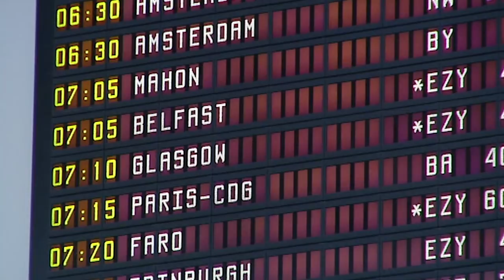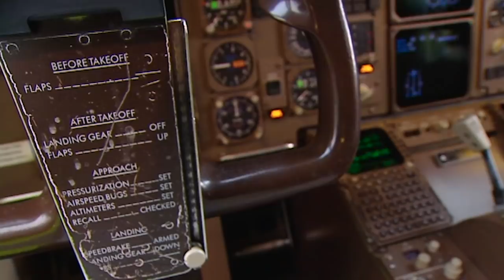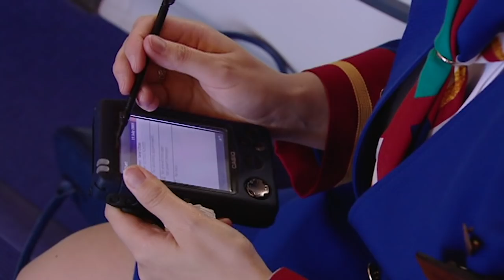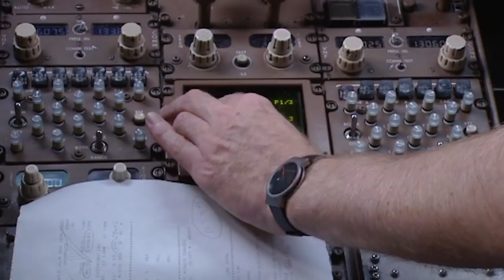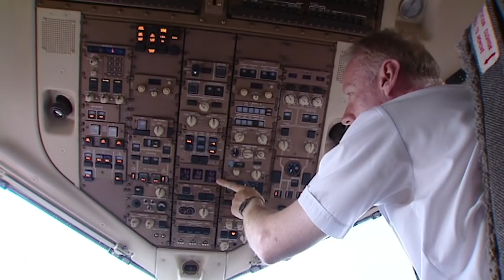Baggage Fiasco Causes Chaos At Check-In | Bristol Airport S1 E1 | Our Stories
In the first episode of 'Bristol Airport' there's chaos at check-in due to problems with the baggage system.

In this fascinating documentary we meet the people responsible for the smooth running of a major international airport. Running Bristol International is a team effort, from pilots and cabin crew to check-in, safety and security. These people, whatever the weather, are responsible for making sure planes arrive and depart on time.

In this first episode, it's the start of the Summer holidays and one of the busiest days of the year for Bristol International Airport. Thousands of passengers are hoping to leave for their holiday destinations.